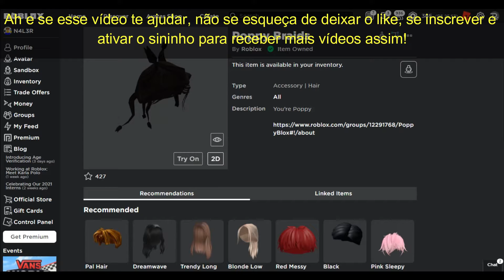[Evento/Item Grátis] Como ganhar o "Poppy Braids" | Roblox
Nesse vídeo eu vou mostrar como ganhar a Poppy Braids no Roblox!